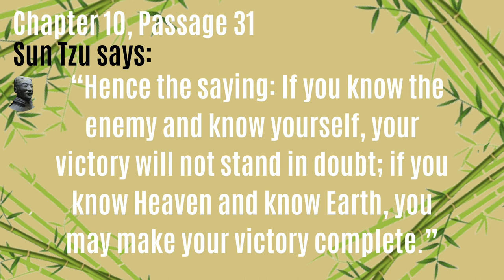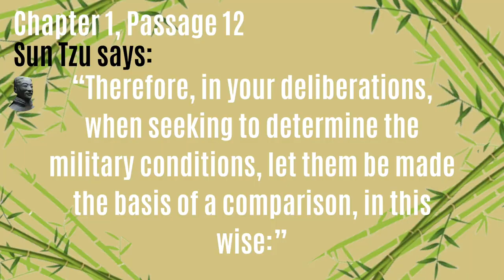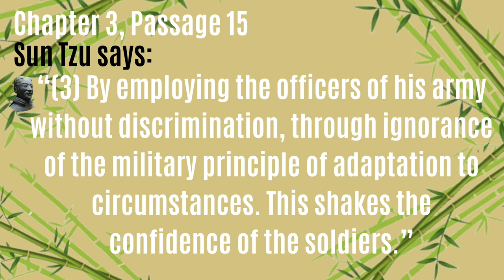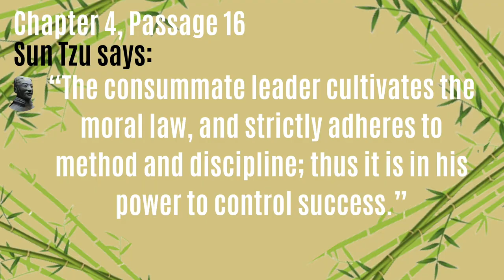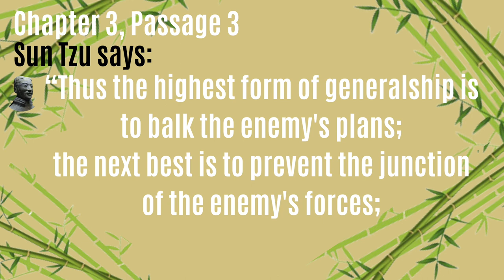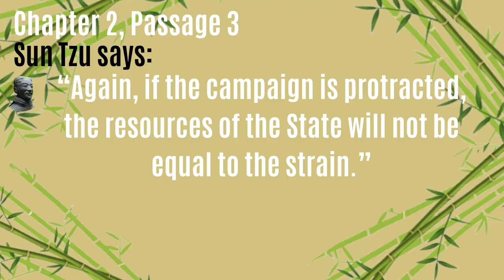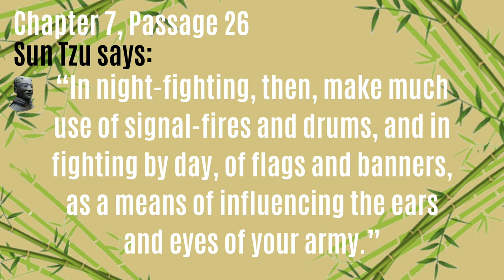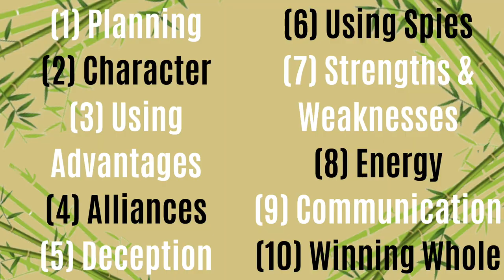Top 10 Principles of the Art of War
I collaborated with a gentleman who has a great deal of insights on the Art of War.  Mr Doug Nash has put together books, websites, & podcasts covering the teachings.  If you want to better understand the Art of War, check out his work.

The 10 Principles of Sun Tzu
1 Planning
2 Character
3 Using Advantages
4 Alliances
5 Deception
6 The Use of Spies
7 Strength & Weaknesses
8 Energy
9 Communication
10 Winning Whole